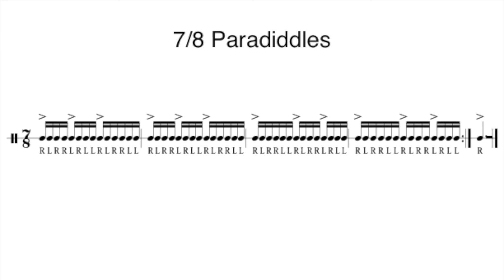7/8 Paradiddles - 132